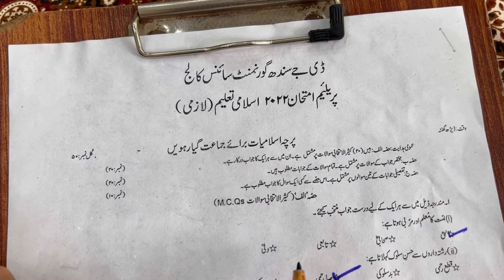Prelium Examination 2022 | Dj science college | Islamiat solved paper | Class XI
you'll find Daily use sentences videos on our channel . links are shared below 👇 :

About the Study Meal :
Study Meal is a YouTube channel dedicated to share English and physics  lessons and videos let it be basic English, Advance or news paper vocabulary  , we are here to share . if you have any questions , queries  feed back or suggestions please fell free to comment below we endeavor to help you always